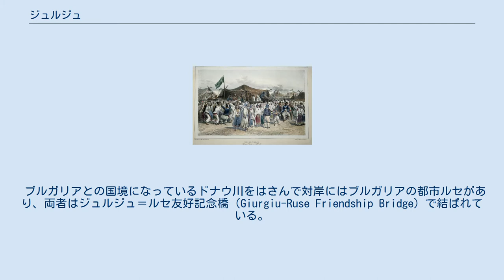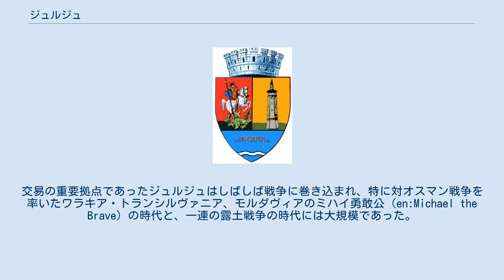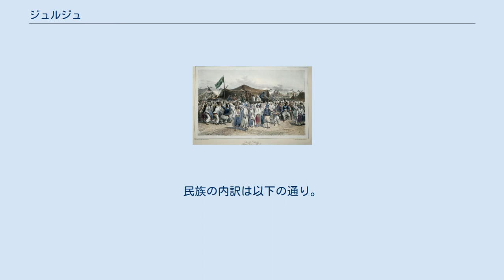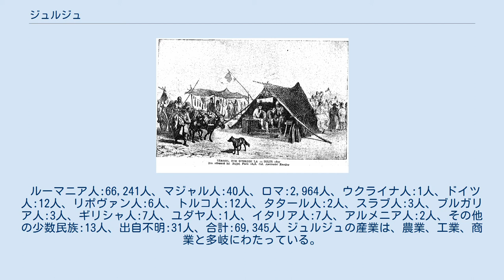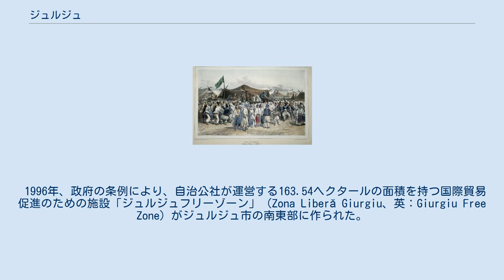ジュルジュ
ジュルジュ（ルーマニア語:Giurgiu、ブルガリア語：Giurgevo(Гюргево), トルコ語:イェルギョユYergöğü）はルーマニア南部、ムンテニア地方（ワラキア平原地方）の都市。
ジュルジュ県の県都である。
 ブルガリアとの国境になっているドナウ川をはさんで対岸にはブルガリアの都市ルセがあり、両者はジュルジュ＝ルセ友好記念橋（Giurgiu-Ruse Friendship Bridge）で結ばれている。
 ジュルジュは首都ブカレストの南65キロメートル、ルーマニアの南の端のブルガリアとの国境地点である、ドナウ川左岸の沼の多い地帯に位置している。
ドナウ川の中の3つの中州も市域に含まれ、そのうち最大のものは市の港であるスマルダ（Smarda）の護岸の一部となっている。
 市はブルナズ平野に広がっており、ドナウ川氾濫原の中と同じく砂の多い地質の場所であるが、北の平原はトウモロコシの生産が盛んである。
 紀元前1世紀のダキア時代には人が集団居住しており、ブレビスタ（Burebista）の王国の首都（位置は大体アルジェシュ川近辺のポペシュティと推定されている）がおかれていたことが考古学的調査より明らかになっている。
ローマ帝国の時代には、ローマ皇帝ユスティニアヌス1世によってテオドラポリスと呼ばれる都市が建設された。
 1837年のジュルジュ 1848年のジュルジュ 現代まで普及しているジュルジュの街の設立についての仮説は、ジェノヴァの商人によってドナウ川の港として設立されたというものである。
彼らが銀行を開き、絹やビロード製品を売買し、そしてジェノヴァの守護聖人ゲオルギウスにちなんで街を命名したとされている。
この説は14世紀に現れ、広く流布しているが、後に専門家たちによって否定されており、今日、まだ有効な仮説は立てられていない。
 ジュルジュの要塞に関する言及が最初に見られる文書は、15世紀のCodex Latinus Parisinusである。
「荒れ果てた場所」という記述は、1394年のミルチャ老公に対するオスマン軍の戦いのときの要塞の破壊を示唆している。
1420年、ドナウ川交易を支配したいオスマン帝国によって征服され、イェルギョユ（トルコ語:Yergöğü）と名づけられた。
交易の重要拠点であったジュルジュはしばしば戦争に巻き込まれ、特に対オスマン戦争を率いたワラキア・トランシルヴァニア、モルダヴィアのミハイ勇敢公（en:Michael the Brave）の時代と、一連の露土戦争の時代には大規模であった。
街は1659年に徹底的に焼き払われた。
 1829年、橋で岸と結ばれたスロボジア島に置かれた、ただ一つだけ残っていた城の石壁と要塞が完全に破壊された。
 ルーマニア王国の最初の鉄道路線はブカレストとジュルジュの間に建設され、ジュルジュの駅は1869年11月1日に開業した。
共産主義政権の樹立までは、町はヴラシュカ県（ro:Vlaşca）の県庁所在地だった。
 共産党政権支配下の1952年-1954年にかけて、ジュルジュ＝ルセ友好記念橋が建設され、以降ドナウ川を渡って南に隣接するブルガリアとの唯一の交通拠点となっている。
1968年2月17日に都市（ムニチピウ）の公布がされた。
 ジュルジュの1900年の人口は1万3977人、1930年には3万348人であった。
 2002年の調査では、6万9345人が在住している。
民族の内訳は以下の通り。
 ルーマニア人:66,241人、マジャル人:40人、ロマ:2,964人、ウクライナ人:1人、ドイツ人:12人、リポヴァン人:6人、トルコ人:12人、タタール人:2人、スラブ人:3人、ブルガリア人:3人、ギリシャ人:7人、ユダヤ人:1人、イタリア人:7人、アルメニア人:2人、その他の少数民族:13人、出自不明:31人、合計:69,345人 ジュルジュの産業は、農業、工業、商業と多岐にわたっている。
代表的な産業は、食品産業、飲料、たばこ、石油と天然ガスの採掘、染織工業と既製服製造などである。
また、材木やコムギ、塩、石油などを出荷し、石炭、鋼鉄、繊維などを輸入している。
 1996年、政府の条例により、自治公社が運営する163.54ヘクタールの面積を持つ国際貿易促進のための施設「ジュルジュフリーゾーン」（Zona Liberă Giurgiu、英：Giurgiu Free Zone）がジュルジュ市の南東部に作られた。
運営は200...